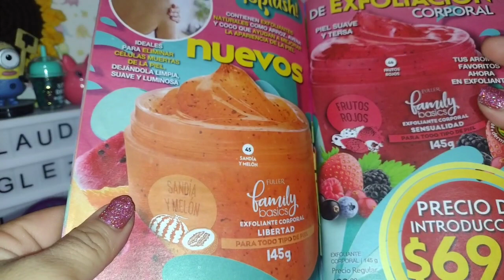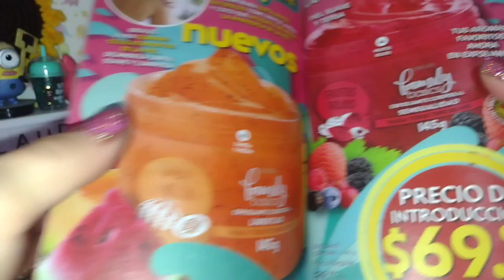Gel exfoliante "sandía y melón"🍉🍈reseñas